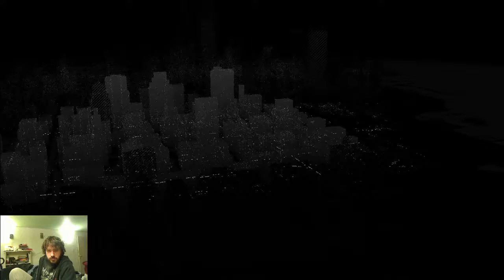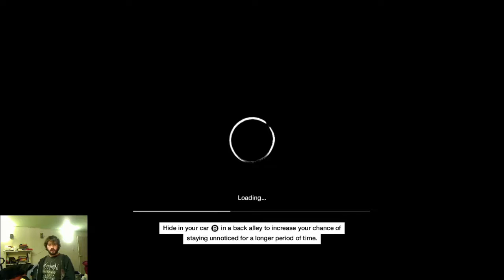Watch Dogs 02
Part 2 of Watch Dogs!